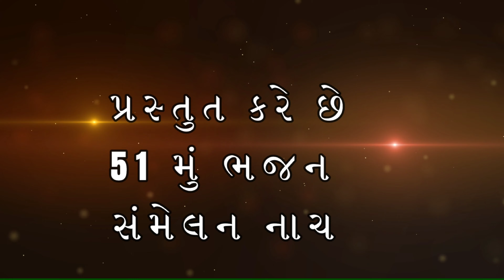ધમોડી ધર્મમંડળી, ૫૧મુ ભજન સંમેલન,વ્યારા પેરિસ.૨૦૨૩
RajRajeshwar Group Dhamodi... Vyara Parish..